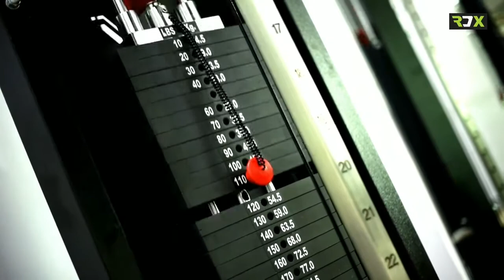Body building motivational video of ROHAN DHURI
RDX 💪